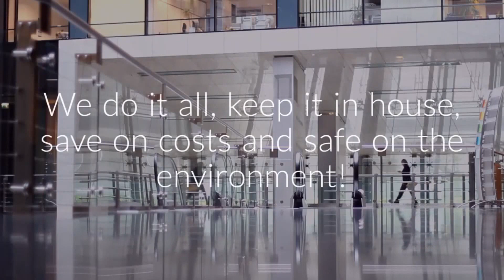Move in move out cleanup minneapolis mn